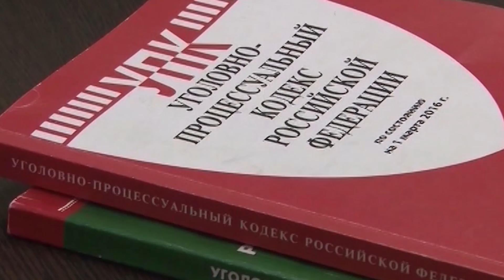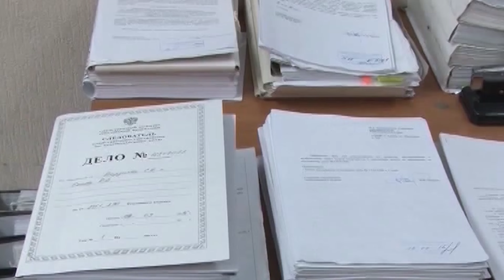Житель Анапы ответит в суде за изнасилование девушки 22 года назад